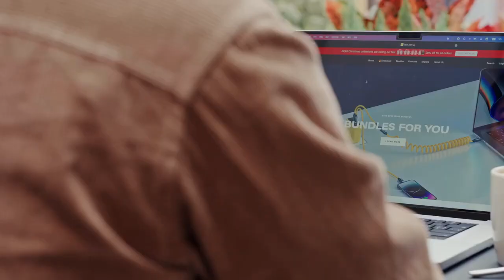Discover the Future Splicable USB 4 & PD 3 1 Power Cable Innovation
Introducing the future of power cables - the splicable USB 4 & PD 3.1 Power Cable! This innovative tech accessory will change the way you charge your devices. Watch our showcase to see how this versatile cable can make your life easier. Say goodbye to tangled cords and hello to convenience with this amazing  splicable USB 4 & PD 3.1 Power Cable.

USB4 | 40Gbps | 8K | 240W | Splicing | E-MARKER